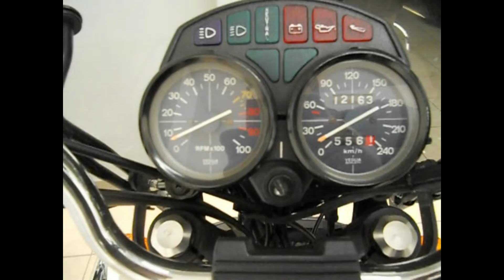MOTO GUZZI V65 MANUTENZIONE